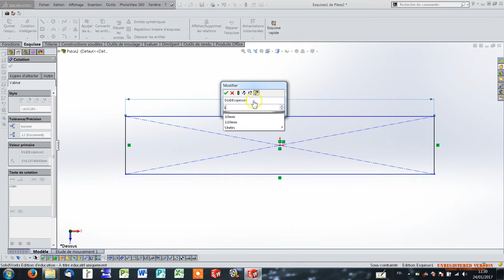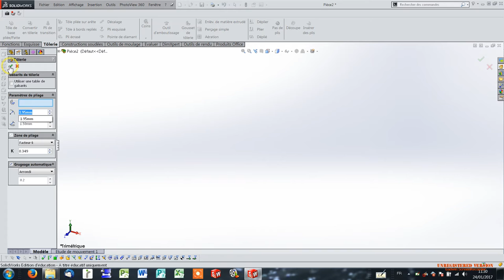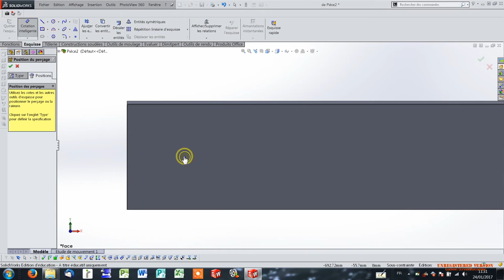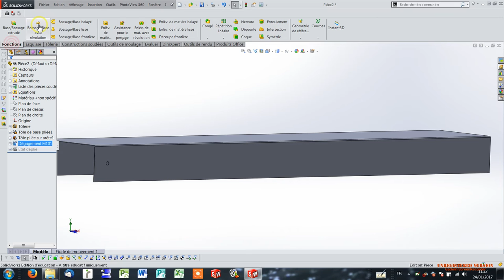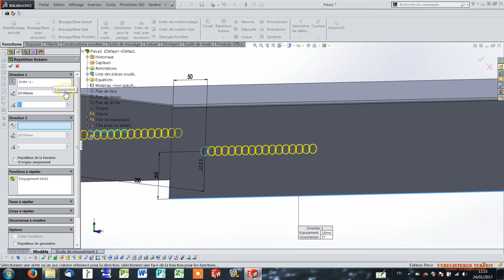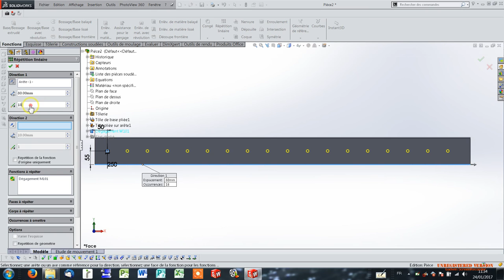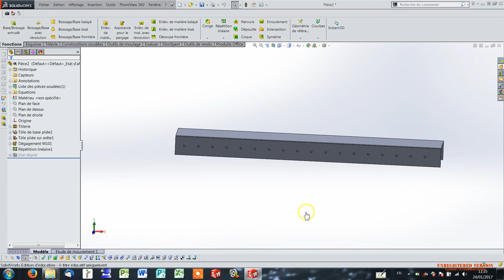S2A2P1 tolerie répétition linéaire